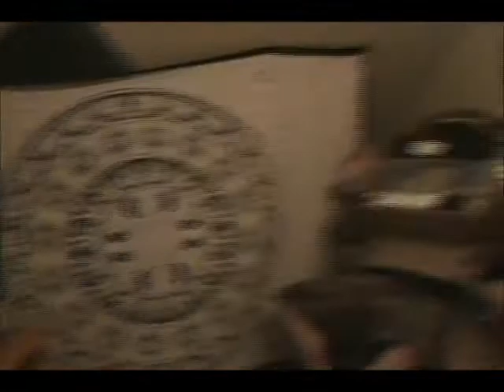Not Paranormal Activity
There's no such thing as!...ghosts?